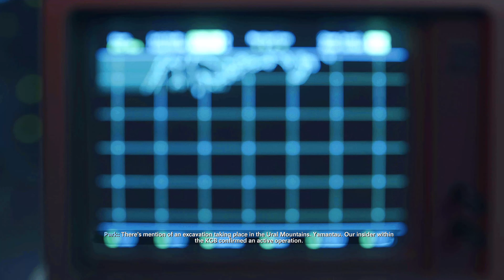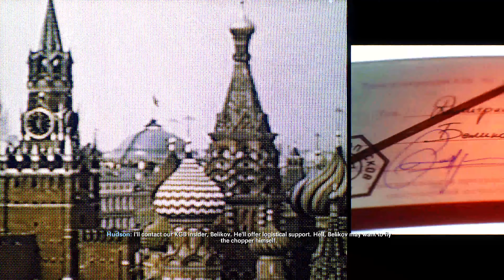Call of Duty Black Ops: Cold War Gameplay Walkthrough part 4 - Training Course Gone Wrong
This is a Gameplay Walkthrough of Call of Duty Black Ops Cold War.